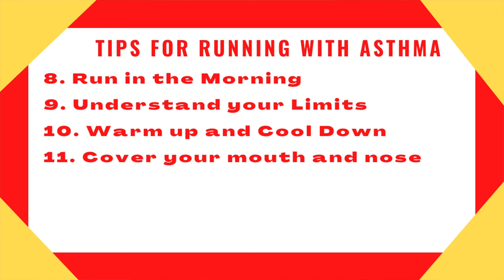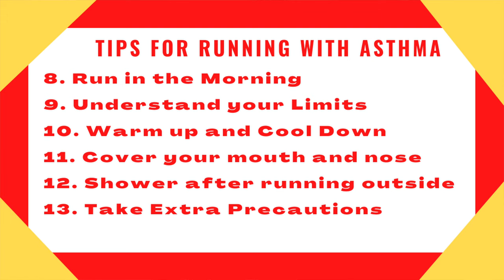Should I RUN with ASTHMA? - Avoid Exercise Induced Asthma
The answer is YES. You should run with asthma. By starting off slow, you'll be able to build your lung function better. This will help you avoid exercise induced asthma.

My name is Justin Van Der Mark and I have asthma. I've had my asthma turn into bronchitis and pneumonia. These are respiratory diseases and those will go away. Unfortunately asthma is a lifelong disease. I am here to teach the world about asthma and all the important asthma facts that are out there.

I am also here to teach about any other type of health questions that you may have. I want to have well research content for each of my videos.

As a child I grew up with asthma and I still have asthma as an adult. It affects my day to day living which can sometimes bring me down emotionally along with physically. So I am here to spread knowledge about asthma to the world.

I'd love to get some feedback on the video.

If you'd like me to research on another health topic, just comment down below and I'd love to do all the research and post a well informed video about that health question.

Captain Health